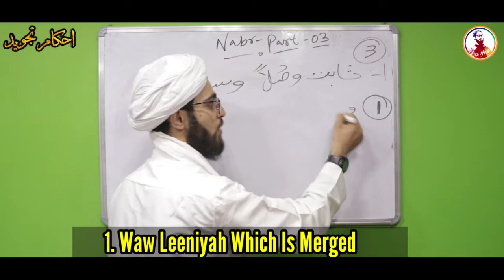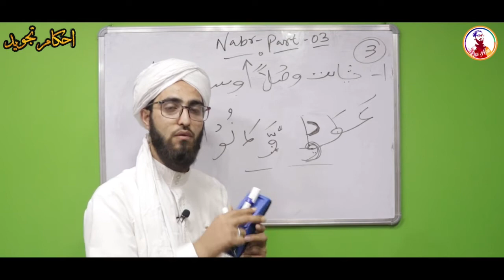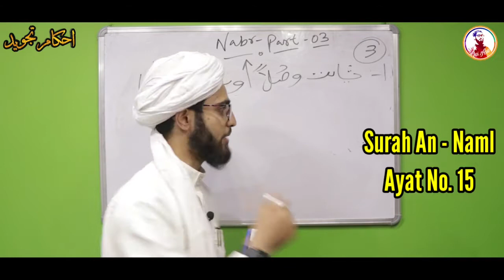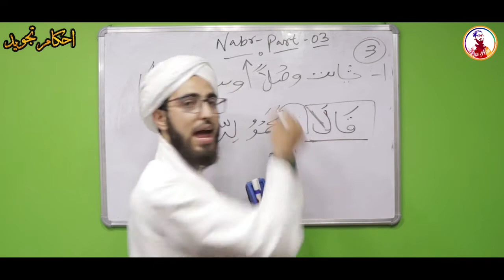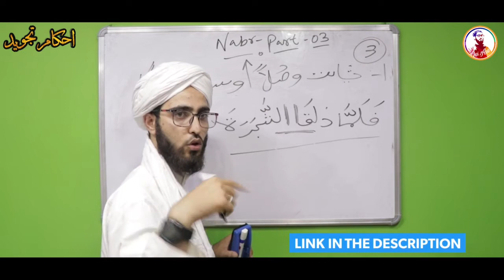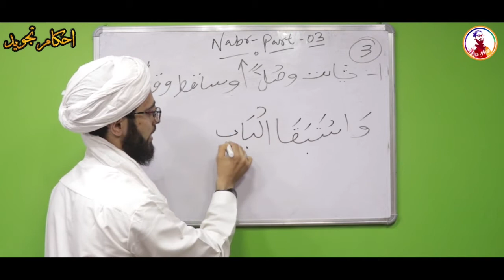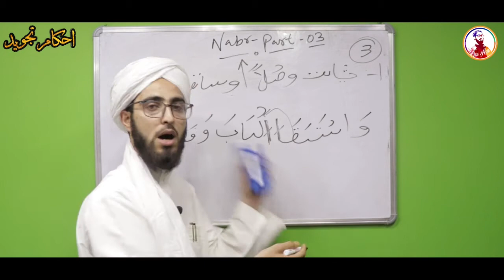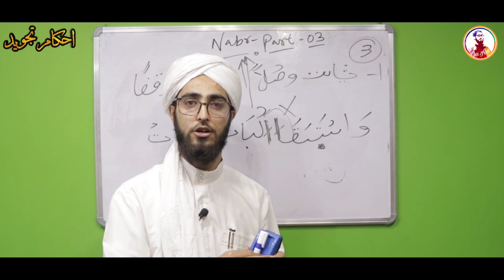Nabr - The Accent In Urdu ( Part 03 )| Ahkaam e Tajweed Class - #29 | Qari Aqib | Urdu/ Hindi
Nabr - The Accent In Urdu ( Part 03 )| Ahkaam e Tajweed Class | Qari Aqib | Urdu/ Hindi

Hey Everyone! Here's Class of Ahkaam e Tajweed Classes. In this class you will learn The rule of RULE OF NABR - THE ACCENT ...!!!